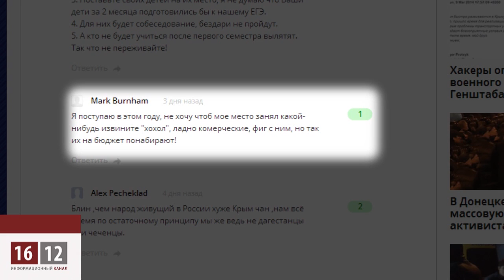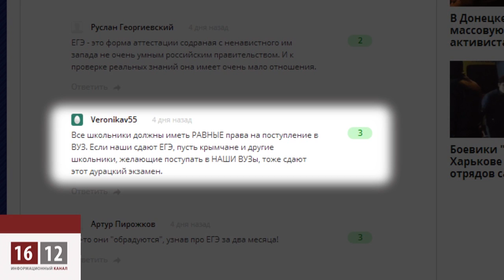Россия купила Крым с потрохами / 1612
Школьники Крыма получат аттестаты российского образца и будут приняты на обучение без вступительных испытаний по собеседованию, т.е. без ЕГЭ. А Минобороны РФ намерено лечить жителей полуострова бесплатно в своих лечебницах, которые расположены на территории Крыма.